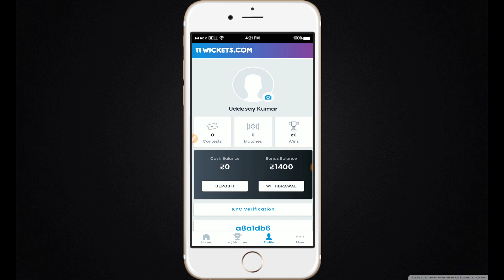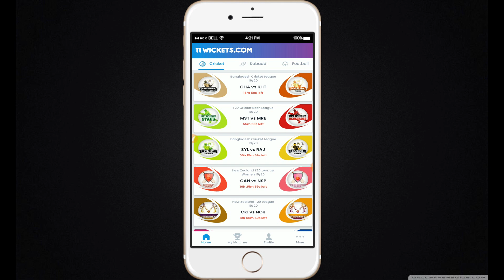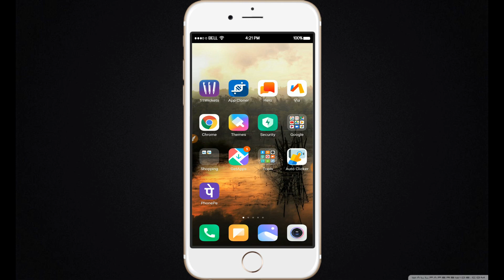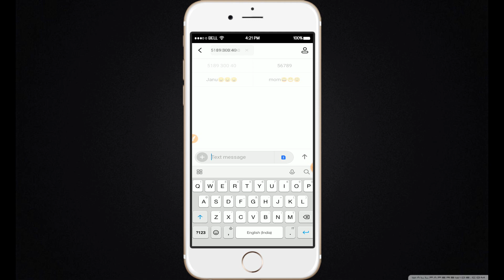Best Romantic Jio Tune For Couple |Tera Ban Jaunga From Middel Of The Song |Reprise Version Jio Tune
Best Romantic Jio Tune For Couple |Tera Ban Jaunga FromMiddel Of The Song |Top Romantic Jio Tune

Best Attitude Instrumental Jio Caller Tune | Instrumenatal Jio Caller Tune | Mother's BGM Jio Tune

11 WICKETS INFORMATION

Must Enter Refer Code:-a8a1db6
Deposit with Mobikwik & get 50% Super cash

Amazon Offer - Win ₹5 to ₹250 on a minimum purchase of ₹75

New user gets ₹50

old user will also get ₹50 if installs the app and login with id

Free Leagues in every match

LIKE AIM:Aap Kitna V Likes Kr do 💓

Please Note i do not have any copyright muisc used in this video

all credit are goes to

Song

Into the Maze

Artist

Jean Leonti